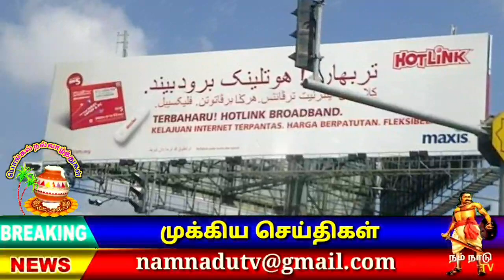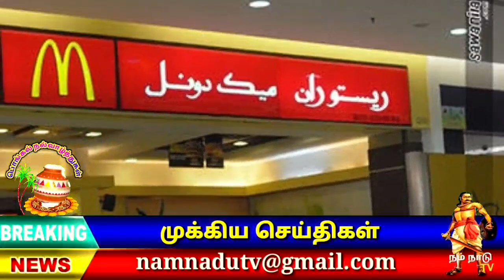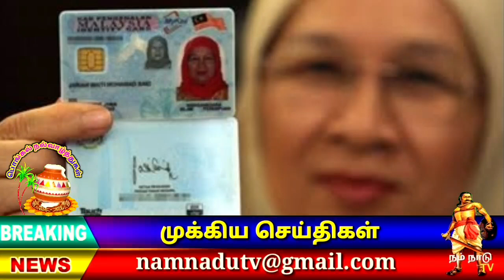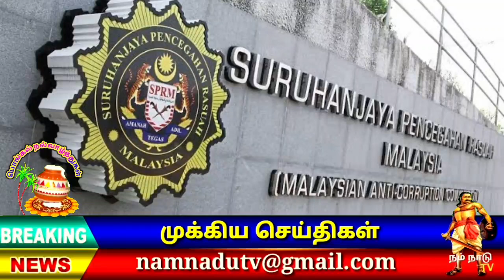thaipusam காவடி எடுக்க அனுமதி இல்லை ! பக்தர்கள் பிரதமருக்கு கடிதம்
பத்துமலை தைப்பூசத்திற்கு அடுத்து ஈப்போ தைப்பூசம் காவடி நேர்த்தி கடனுக்கு முக்கிய இடமாக திகழ்கிறது அதுவும் காவடிக்காக சுமார் 4000 வெள்ளிவரை நாங்கள் செலவு செய்துள்ளோம் இப்போது காவடிகளுக்கு அனுமதி இல்லை என்று கூறுவது எந்த வகையில் நியாயம் என அவர்கள் கேள்வி எழுப்பினர்
எனவே எங்களது நேர்த்திக் கடனை நிறைவேற்றும் வகையில் தைப்பூசத்தில் காவடி எடுப்பதற்கு அரசாங்கம் அனுமதி வழங்க வேண்டும் என பேரா காவடி எடுப்போர் மற்றும் மலேசிய உறுமி சங்கத்தின் கூட்டமைப்பு சங்க உறுப்பினர்கள் பிரதமர் இஸ்மாயில் யாக்கோப் அவர்களுக்கு எழுதியுள்ள கடிதத்தில் தெரிவித்துள்ளனர்

👇VIDEO LINK